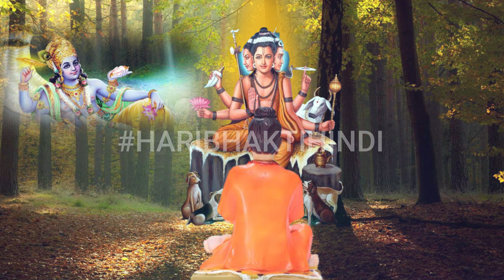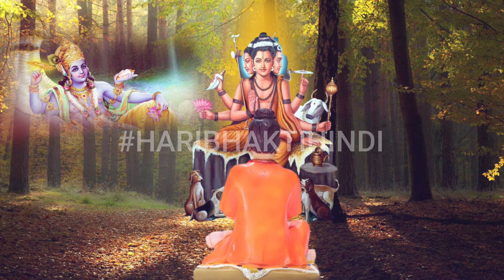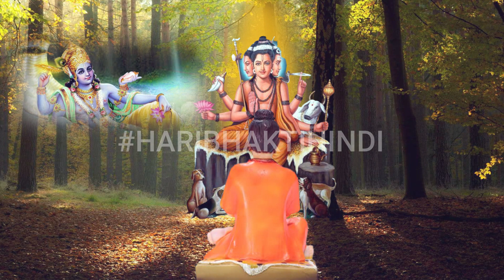मोह का नाश ही मोक्ष है Adhyay 21 In Hindi By Hari Bhakti | Shripad Charitramrut Hindi Adhyay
Shripad Vallabh Charitra Adhyay 21 In Hindi By Hari Bhakti | Shripad Charitramrut Hindi Adhyay

👉नवनाथ भक्तिसार अध्याय = shorturl.at/rvCUX